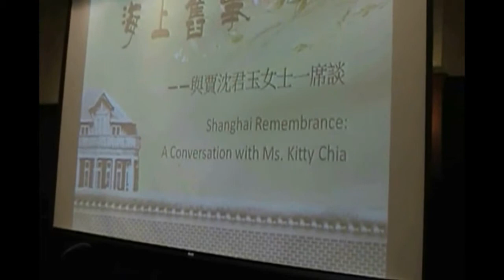华协人文学会活动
华协人文学会主席何勇介绍活动主题